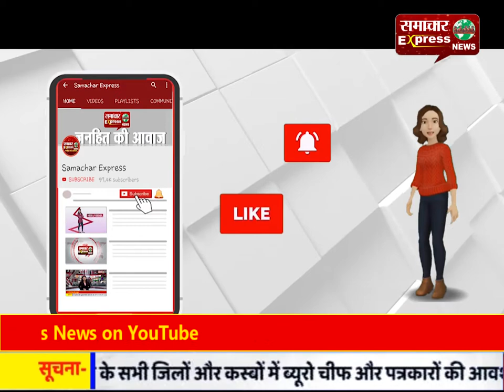करनाल कांग्रेसी नेता त्रिलोचन सिंह के घर पहुंचें पूर्व मुख्यमंत्री हुडा, खट्टर सरकार पर लगाए आरोप!